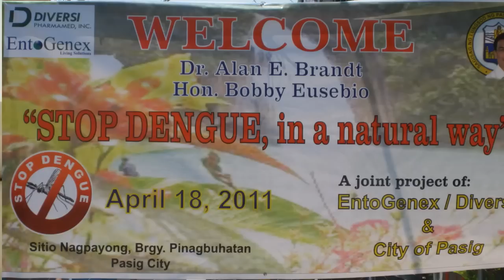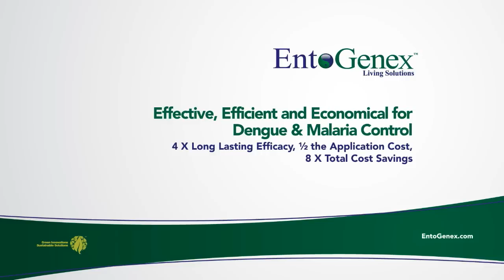Mousticide Manila Trials - Sustainable Dengue Solution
Dr. Alan Brandt gives an overview of the first MOUSTICIDE field trial in both Manila's Makati City (West Rembo) and Pasig city in the Philippines. These two areas in Manila are traditionally Dengue Hotspots. Seen in this video the various MOUSTICIDE application methods using both mechanised and manual pumps methods.